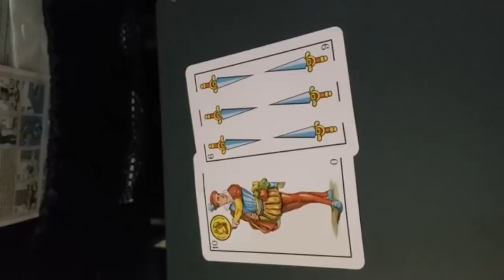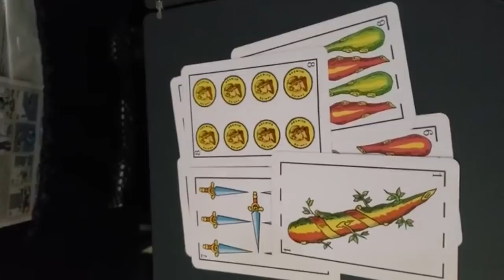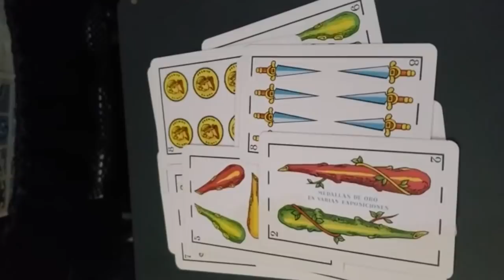12 SIGNOS DESDE LAS ALTURAS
12 SIGNOS ZODIACALES